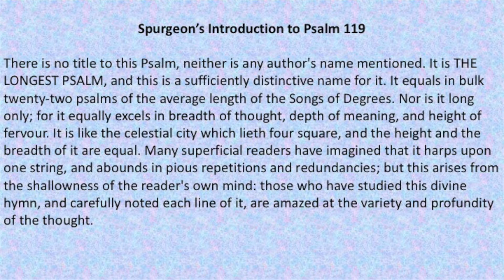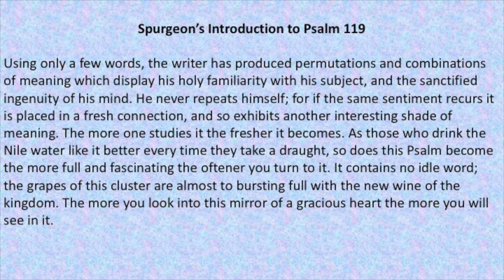Psalm 119: Introduction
Morning Meditation @ 6 a.m. Worship on August 25, 2021